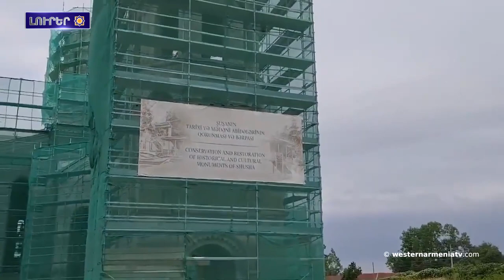ԱՄՆ-ն կը յերքէ լուրերը, թէ կը խոչընդոտէ ՄԱԿ-ի ԱԽ Արցախ իրավիճակի վերաբերեալ բանաձեւի ընդունմանը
1. Արեւմտեան Հայաստանի զաւակները. Յովհաննէս Աւագեան
2. Արեւմտեան Հայաստանի հայերու հարցին շուրջ
3. ԱՄՆ-ն կը յերքէ լուրերը, թէ կը խոչընդոտէ ՄԱԿ-ի ԱԽ Արցախ իրավիճակի վերաբերեալ բանաձեւի ընդունմանը
4. «Անոնք կուզեն, որ մենք մեռնինք փողոցները». Արցախի շրջափակումէն ներս. The Guardian-ի անդրադարձը
5. Բաքուեցիները կը պատրաստուին մզկիթի վերածիլ Սուրբ Ամէնափրկիչ Ղազանչեցոց եկեղեցին. ճարտարապետ
6. 36 տարի շարունակուող պեղումները լոյս կը սփռեն  Արարատեան թագաւորութեան պատմութեան վրայ
7. Հայ սամբիստները մեդալներ են նուաճեր Աշխարհին գաւաթը